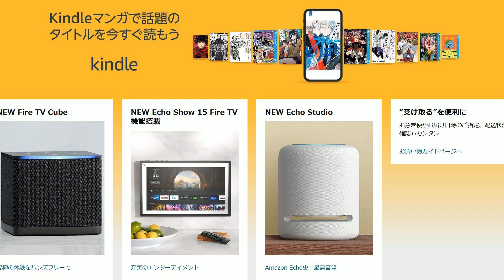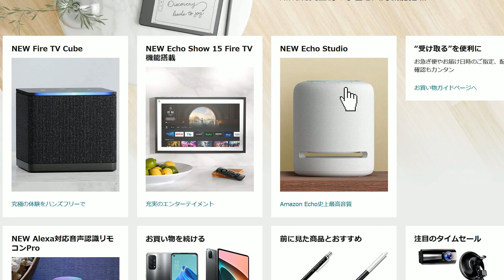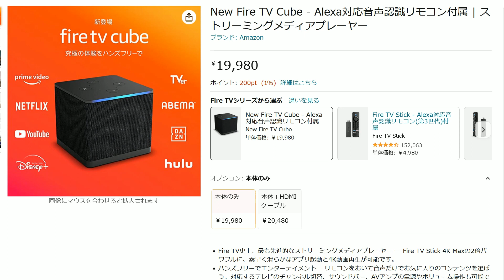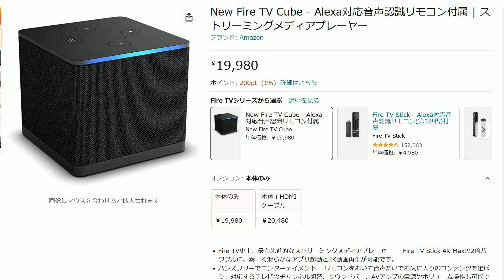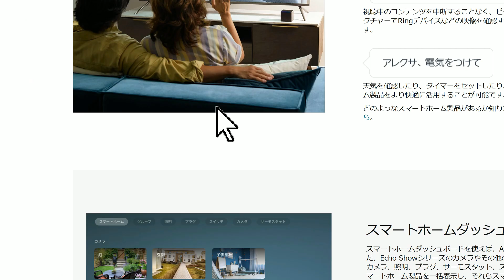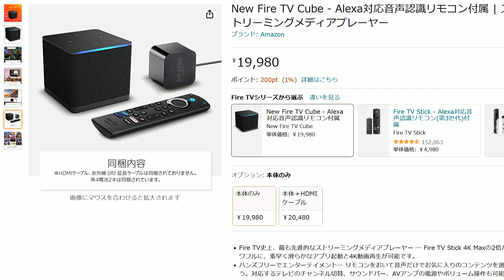Amazon ペン対応の10インチタブレット正式発表 Kindle Scribe は待望の・・・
【New】Kindle Scribe キンドル スクライブ

▼New Fire TV Cube

▼Echo Studio (エコースタジオ) Echo史上最高音質

▼New Alexa対応音声認識リモコン Pro